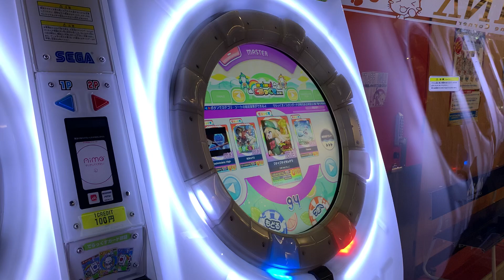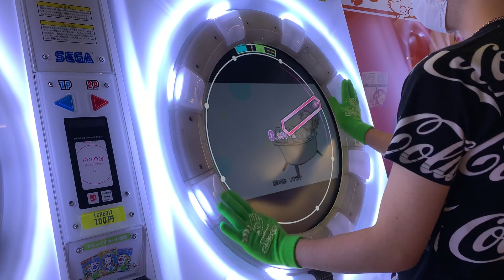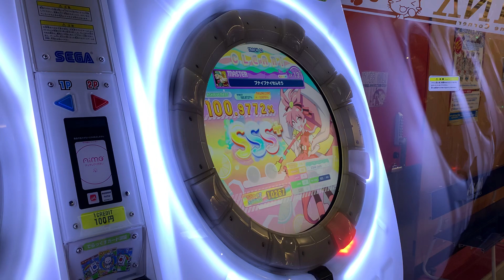【直撮りmaimai】プナイプナイせんそうMASTER AP(リクエスト)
ﾌﾟﾅﾌﾟﾅﾌﾟﾅﾌﾟﾅﾌﾟﾅﾌﾟﾅ…

@YKN_of_Chicken(ゆきね)